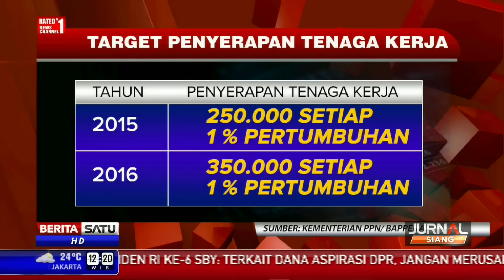Daya Serap Tenaga Kerja Beberapa Sektor Turun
Pemerintah siap mengkaji kesulitan industri dan memberi insentif kepada sektor industri tertentu. Langkah itu ditempuh untuk mendorong pertumbuhan ekonomi dan elastisitas penyerapan tenaga kerja. Pasalnya belakangan, daya serap tenaga kerja di sejumlah sektor industri menurun.

Facebook.com/BeritaSatuTV
Youtube.com/BeritaSatu